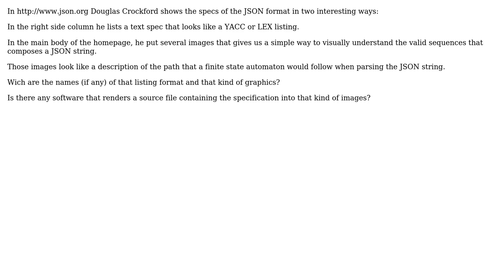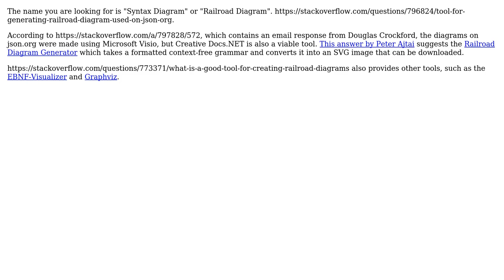Software Engineering: How are "Json.org"-like specs graphs called and how can I generate them?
With thanks & praise to God, and with thanks to the many people who have made this project possible! | Content (except music & images) licensed under CC BY-SA | Music | Images & others | With thanks to user Sebastian Grignoli user Jake Woods and the Stack Exchange Network Trademarks are property of their respective owners. You are responsible for your own actions.